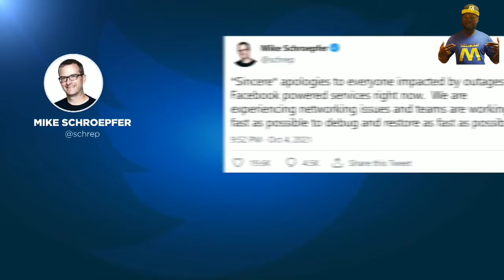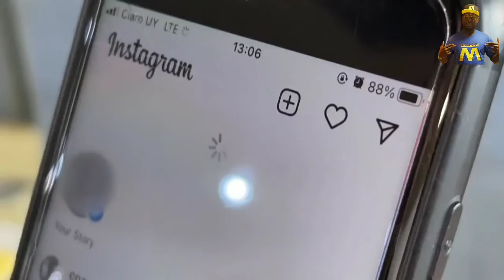PANNE DE FACEBOOK, MESSENGER, WHATSAPP, INSTAGRAM !! ON RISQUE D'ÊTRE PRIVÉS D'INTERNET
Panne de Facebook messenger WhatsApp Instagram pourquoi ?